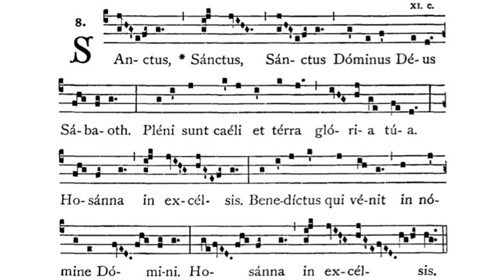Gregorian Chant - Julian D. Jankowski - Sanctus (Mass IV - Cunctipotens Genitor Deus)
This is the Gregorian Chant Sanctus Mass IV sung by me (Julian D. Jankowski).